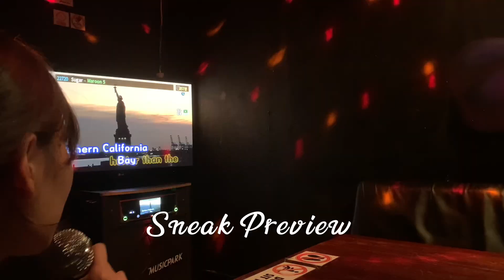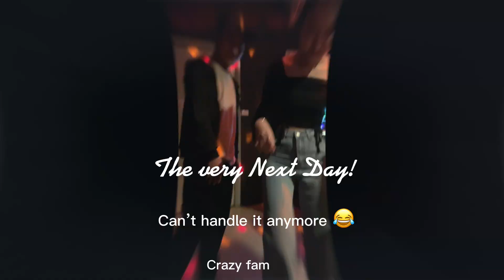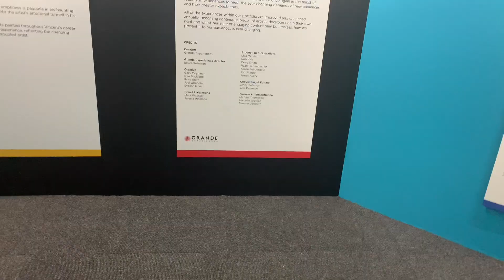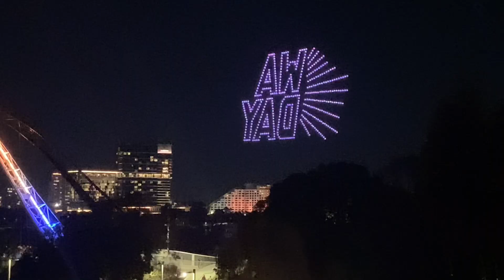Life of Tshewa| BhutaneseVlogger🇧🇹